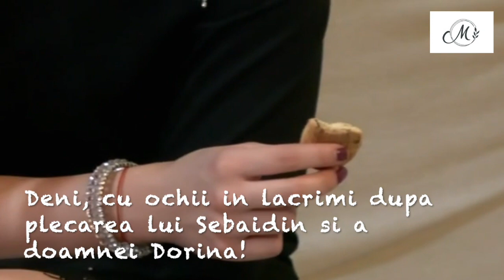Deni, cu ochii in lacrimi dupa ce d-na Dorina si Sebaidin au parasit casa!